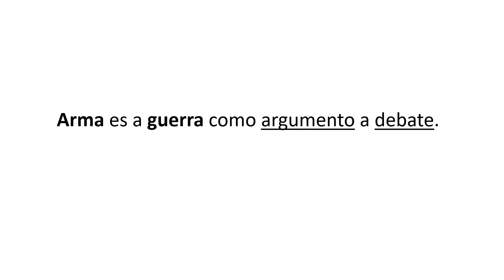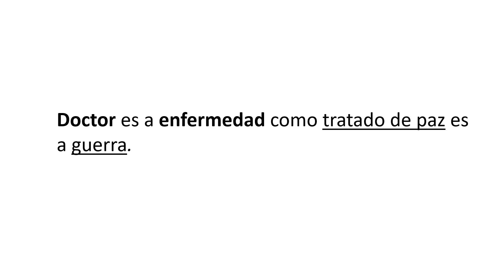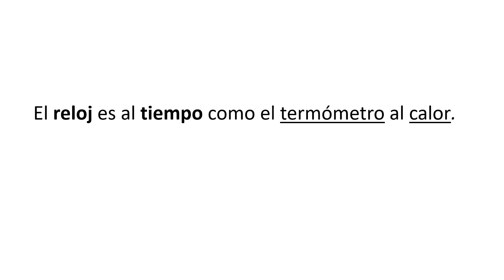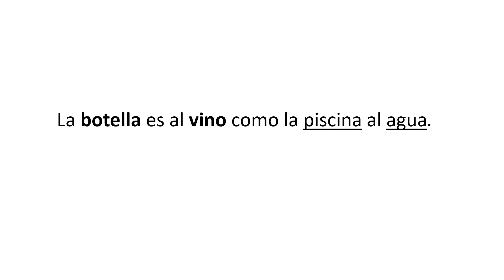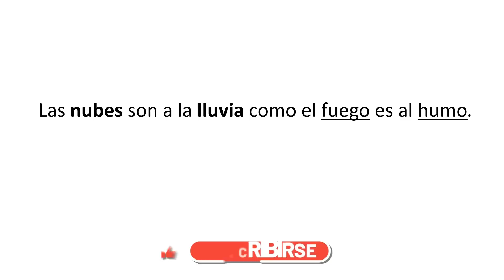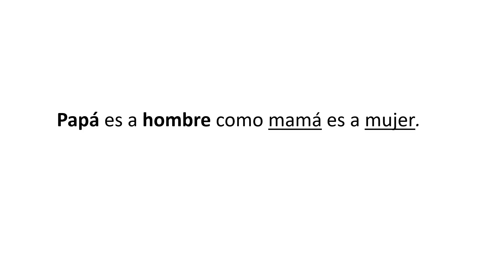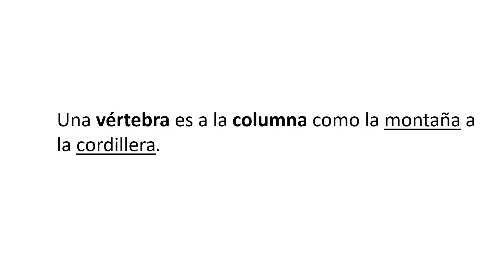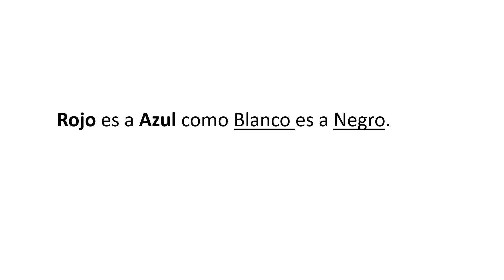Banco de Analogías Verbales / Concurso Docente 2023